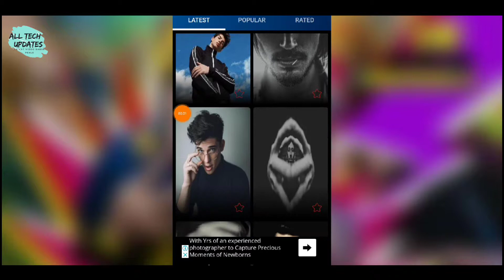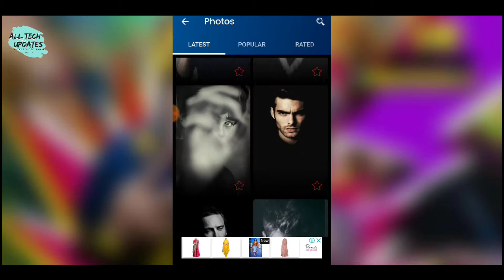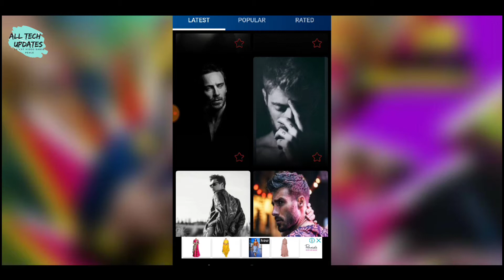Top 50 Best Pose For Boys And Men || New Stylish Photo Pose Apps 2019 || Best Photoshoot App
Hey today i am show you the latest Photoshoot app for you Best photo pose in this app ||
This app is very interested for pose 1000 poses is here this app
 Top 50 pose app
New best photo poses for men
Link this app
Like this video and share also